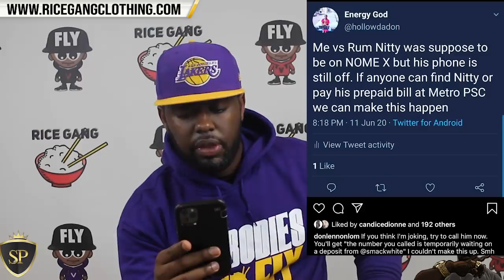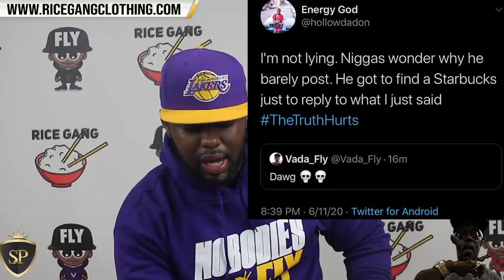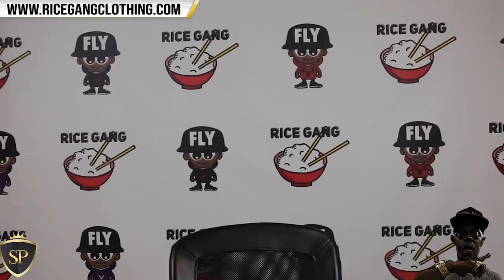HOLLOW DA DON SLAMS RUM NITTY "WE WAS SUPPOSED TO BATTLE ON NOME X BUT HIS PHONE IS OFF" 💀